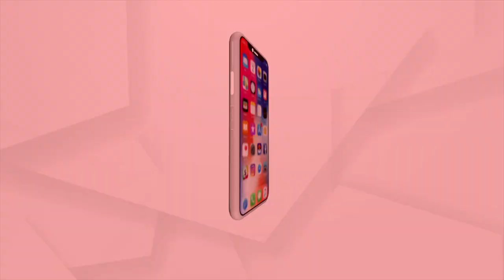First Edition Of DCP Premier League Begins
ପ୍ରିମିୟର ଲିଗର ପ୍ରଥମ ସଂସ୍କରଣ । ଏହି ଟୁର୍ନାମେଣ୍ଟ ଆଜି ଠାରୁ ଆରମ୍ଭ ହୋଇ ଜାନୁଆରୀ 29 ଯାଏ ଖେଳାଯିବ ।